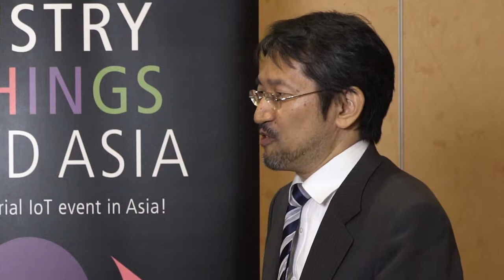Industry of Things World Asia 2017 Interview - Yasuyuki Nishioka, IVI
We had a chat with Yasuyuki Nishioka from the Industrial Value Chain Initiative at the Industry of Things World Asia 2017.

Access more interviews, case studies and articles at the Industry of Things Voice - The Gateway to IIoT